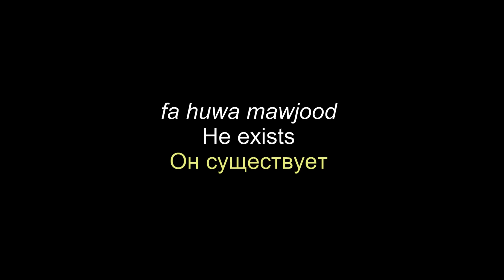Allah exists without a place / Аллаh существует без места